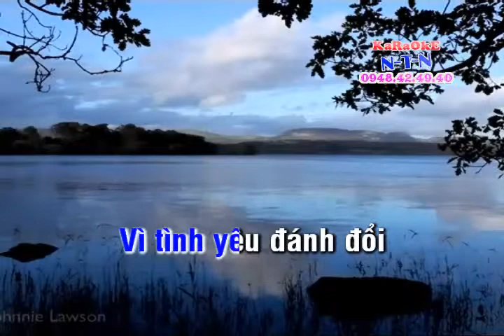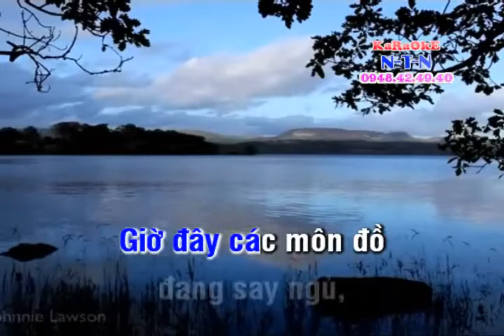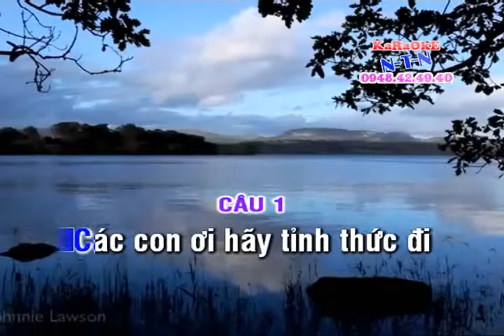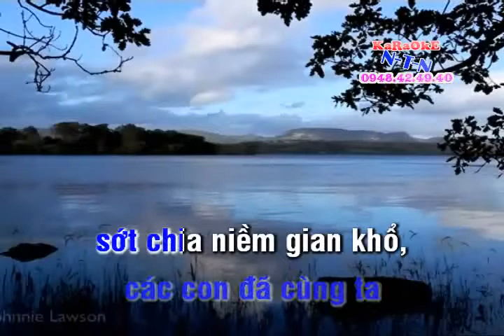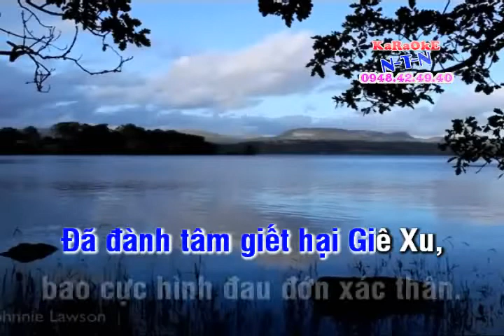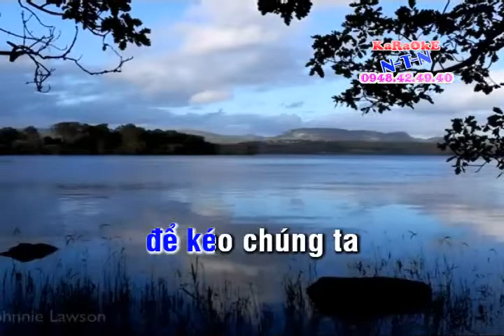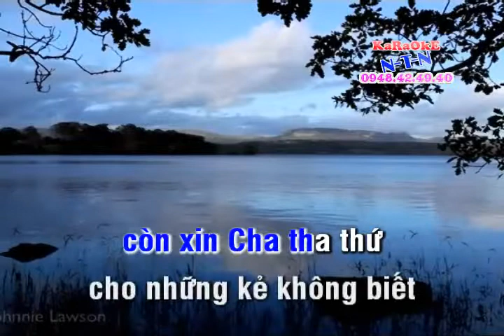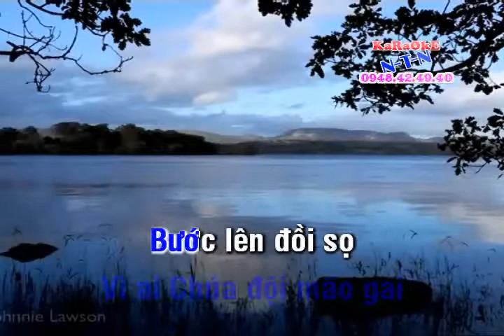KARAOKE TCVC CHEN DANG - KÉP